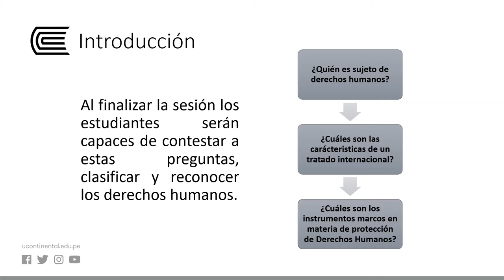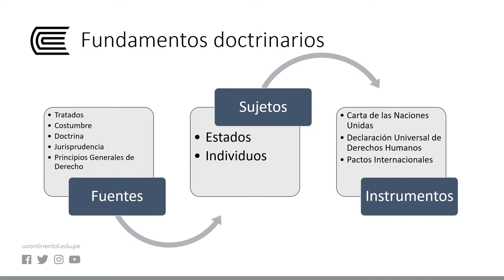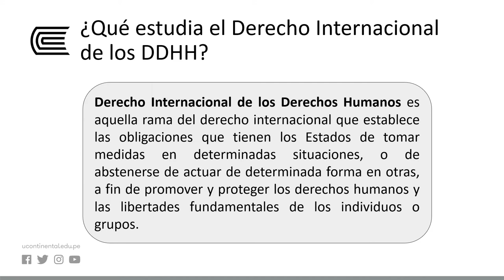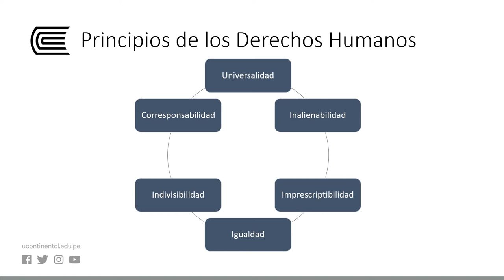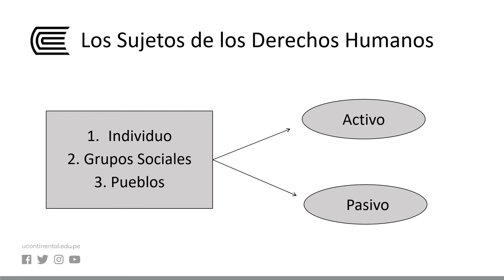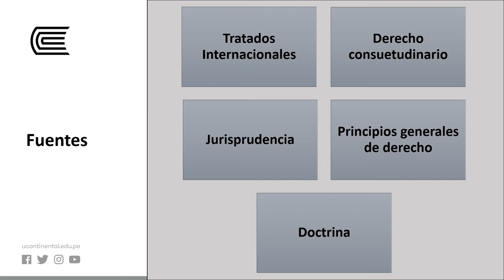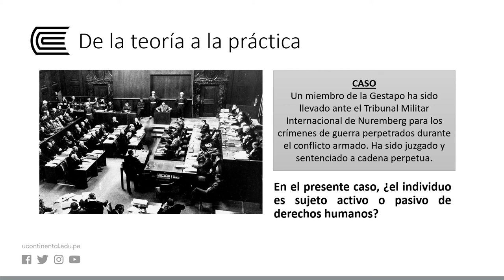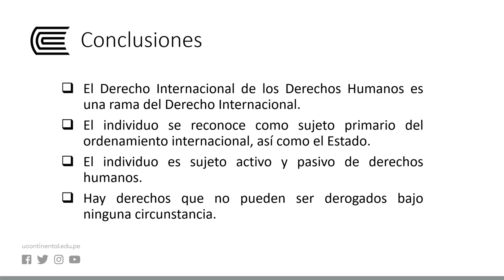Fundamentos doctrinarios del Derecho Internacional de los Derechos Humanos